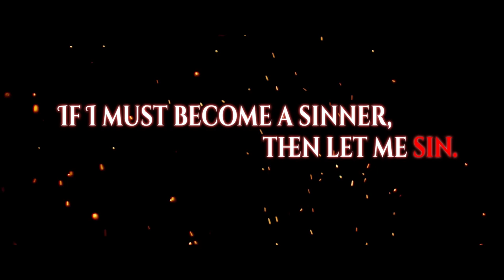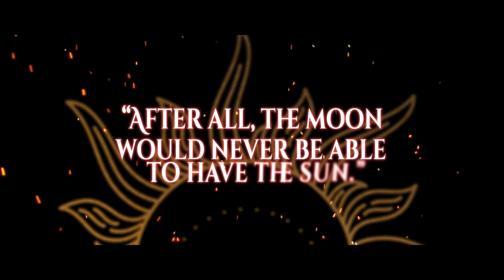The Divine Speaker: The Sun and the Moon Trailer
Journey to the past with The Divine Speaker: The Sun and the Moon, an enthralling fantasy visual novel and 18+ prequel to the popular BL game, The Divine Speaker.​​
Follow the intertwining journeys of Lucius and Aemyl as they navigate their past and future, each grappling with the fate they have been dealt.

Lucius longs for a past that he cannot return to, while Aemyl is fixated on creating a future that may not come to pass.

As their paths cross and their stories become ensnared, they must come to terms with the secrets that haunt them and the destiny that awaits.​

🌙 Immerse yourself in over 80,000 words of captivating storytelling, woven together to form a mesmerizing narrative that explores the depths of love, loss, and sacrifice. ​
☀️ Embark on a linear journey (no choices) that leads directly into the beginning of The Divine Speaker, the game that started it all.​
🌙 Feast your eyes on the stunning original artwork by Fuyuure, the game's talented artist. ​
☀️ Explore 18+ scenes and artworks and the intimate relationships that come along with them.

The Divine Speaker: The Sun and the Moon releases on June 8!